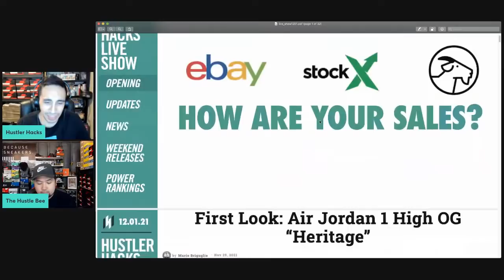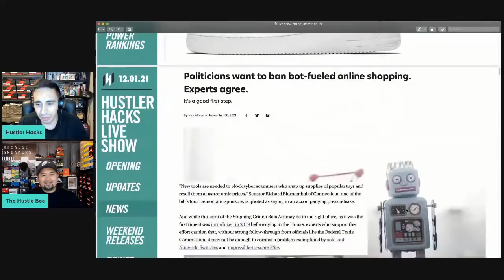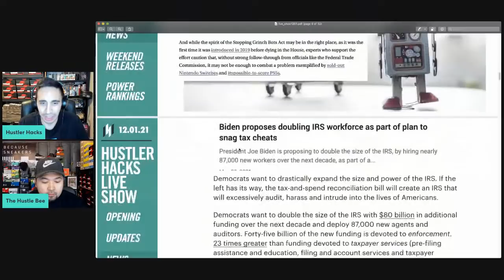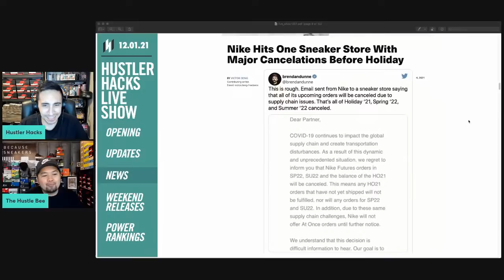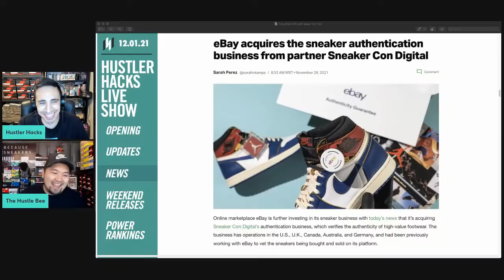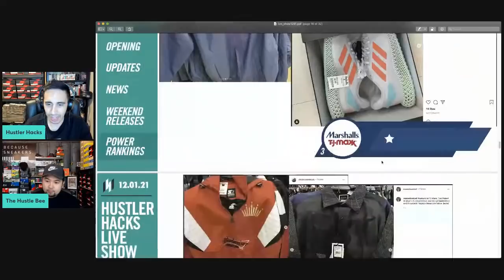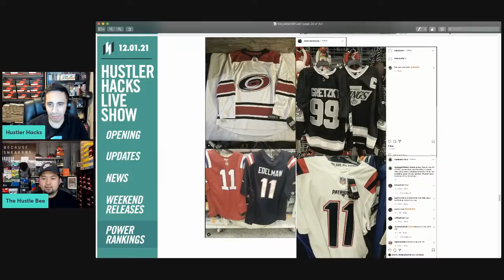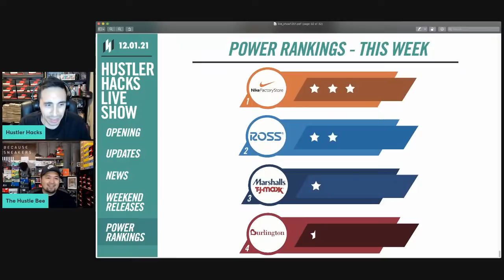LIVE: SNEAKER RELEASES + MAJOR NEWS UPDATES!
Today we go over the latest sneaker pickups, review this week's finds from Ross, Burlington, Marshalls and Nike Outlet and giveaway a $25 for the 1st show of December 2021!